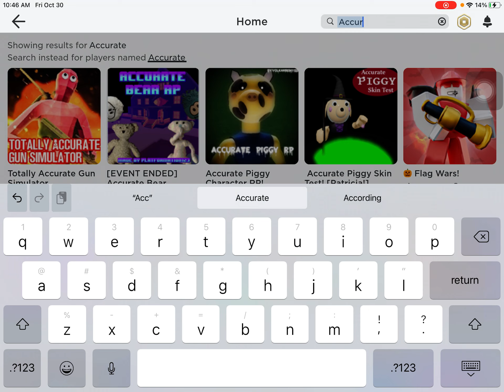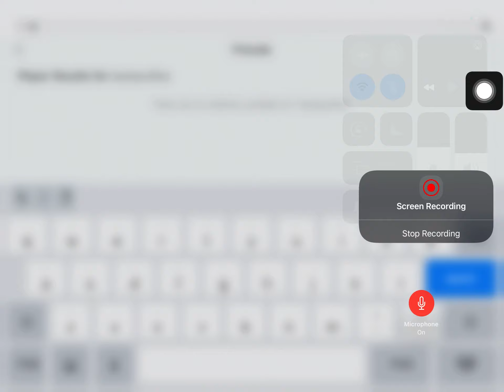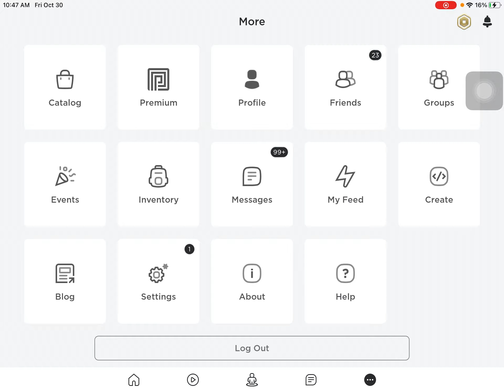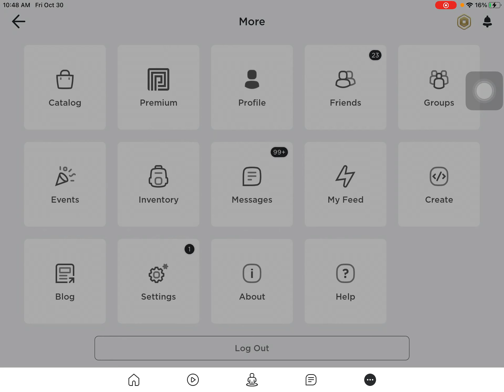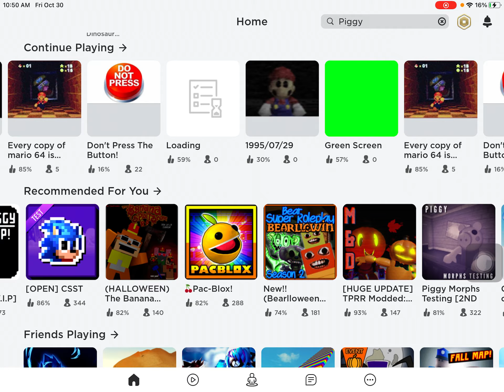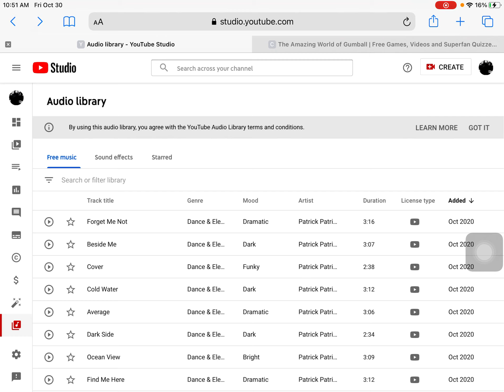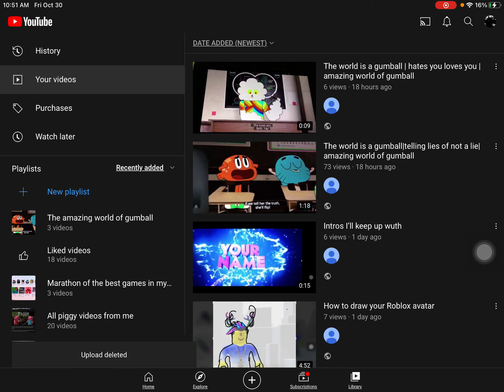You won’t believe AT ALL who got banned!!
Why did he get banned!?!?